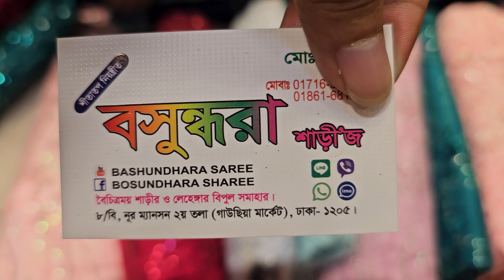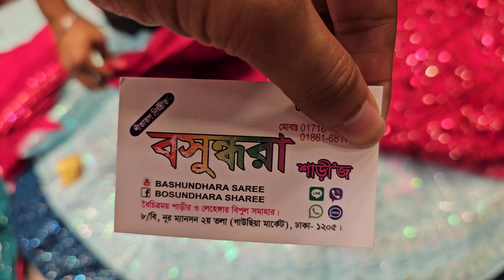চলে আসছে সেমি ব্রাইডাল এর ট্রাক ভর্তি শিপমেন্ট নাম মাত্র দামে দিয়ে দিলো জাহিদ ভাই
offer
PURNIMASAREE online নাম্বার